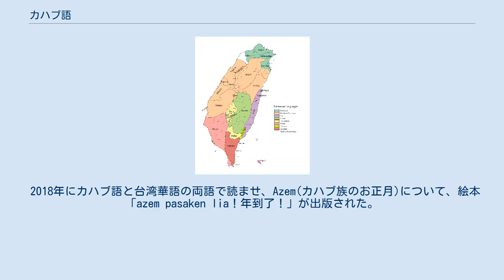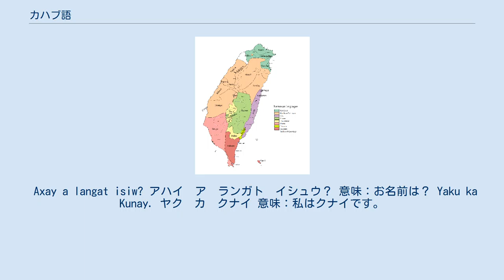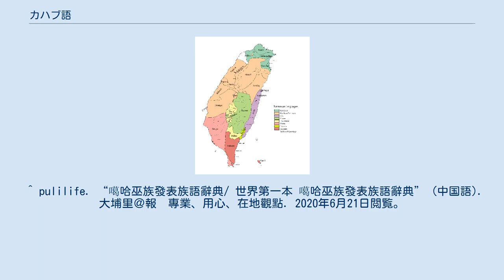カハブ語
カハブ語（カハブご）は、オーストロネシア語族台湾諸語に属する言語である。
漢字で噶哈巫語と表記される。
台湾のカハブ族の言語である。
台湾の台中市と南投県で話されている。
現在は話者が減少しており、有志が過去の記録と資料を掘り起こし、高齢の話者を訪ね、取材し、カハブ語を学習し、現在若い世代で話せる話者も何名かいる。
 カハブ族は、台湾政府になかなか原住民族として認定されていないので、政府から母語や文化の復興等に関する予算や制度などの援助は受けていないが。
近年は、南投県埔里鎮などで、民族、語族を問わず、有志が協力し、祭りや織布、食文化などとともに、言語の復興運動も行われ、辞典も絵本も出版された。
 2018年にカハブ語と台湾華語の両語で読ませ、Azem(カハブ族のお正月)について、絵本「azem pasaken lia！年到了！」が出版された。
 埔里鎮にある小学校、忠孝国民小学と中峰国民小学の母語講座や中学校埔里国民中学の部活でもカハブ語の授業が行われている。
 六進法で数える。
 1：-ida　または　adang 2：dusa 3：tu'u 4：supat 5：xasep　または　rima 6：(5+1)　xasebuza 7：(5+2)　xasebidusa 8：(5+3)　xasebitu'u 9：(5+4)　xasebisupat 10：isit Isiw iak. イシュウ　イヤク 意味：挨拶、お元気ですか。
 Pakatahayak. バカダハヤク 意味：ありがとう。
ご迷惑をかけて。
 Yaku ka Kaxabu a saw. ヤク　カ　カハブ　ア　サウ 意味：私はカハブ人です。
 Mausay chai isiw？ マウサイ　チァイ　イシュウ 意味：どこに行きますか？ Takani sumay. ダカ二　スマイ 意味：食事しよう。
 Tileket lia. ティレケト　リャ 意味：ご馳走さまでした。
 Axay a langat isiw? アハイ　ア　ランガト　イシュウ？ 意味：お名前は？ Yaku ka Kunay. ヤク　カ　クナイ 意味：私はクナイです。
 Pakinakaw. バキナカウ 意味：いってらっしゃい。
 Ut'se. ウト　セ 意味：頑張れ。
^ (日本語) 埔里噶哈巫族 發表族語分類辭典, 2020年6月21日閲覧。
^ (日本語) 噶哈巫分類辭典發表 開啟復振里程碑 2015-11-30 TITV 原視新聞, 2020年6月21日閲覧。
 ^ pulilife. “噶哈巫族發表族語辭典/ 世界第一本 噶哈巫族發表族語辭典” (中国語). 大埔里＠報　專業、用心、在地觀點. 2020年6月21日閲覧。
 ^ 自由時報電子報 (2014年2月22日). “噶哈巫族語字典出版 羅馬拼音 - 地方 - 自由時報電子報” (中国語). 自由電子報. 2020年6月21日閲覧。